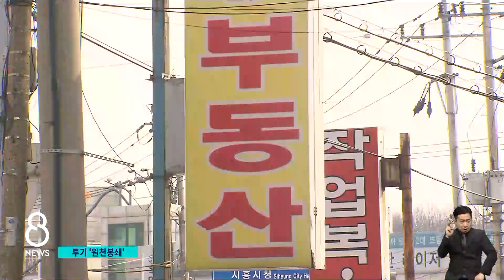거래제한 · 등록제 도입…"부당 이익 5배까지 벌금" / SBS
투기 의혹 조사와 함께 예방 대책도 나왔습니다. 부동산 관련 부처나 기관에 근무할 경우 토지 거래 자체를 제한하고, 꼭 필요한 경우에는 신고하도록 했습니다. 또 부동산 시장 교란 행위로 돈을 벌면 그 몇 배씩 벌금을 물리는 방안도 추진합니다.
계속해서 한상우 기자입니다.